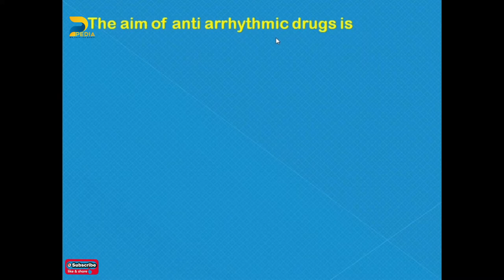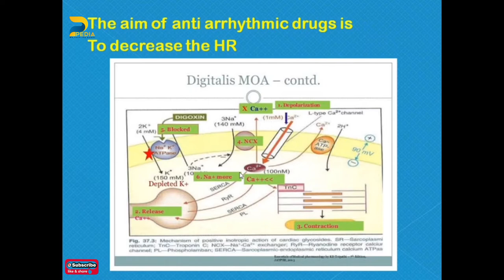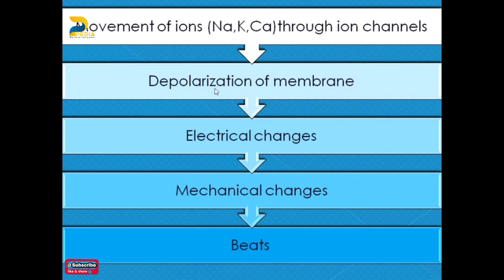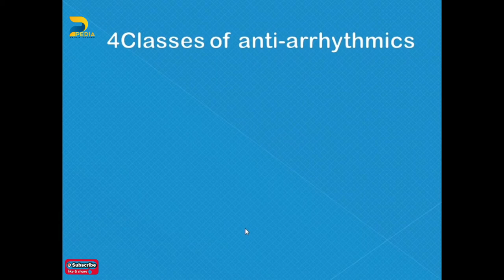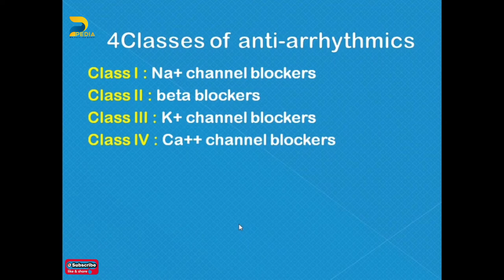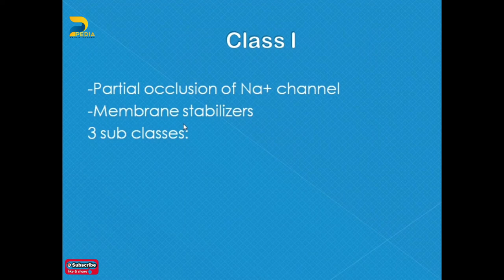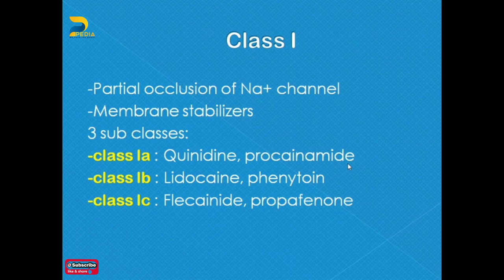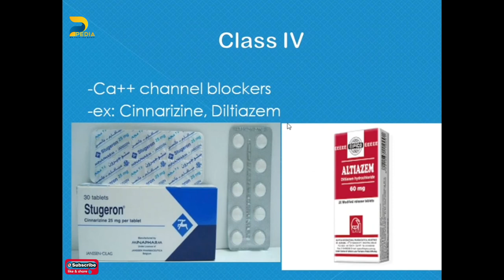Pharmacology 17 - Anti Arrhythmia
An introduction to antiarrhythmics, including a description of the Singh-Vaughan Williams classification system, and a review of the cardiac action potential.

Antiarrhythmics are drugs that are used to treat abnormal rhythms of the heart, such as atrial fibrillation, atrial flutter, ventricular tachycardia, and ventricular fibrillation. In general, antiarrhythmic drugs work by suppressing abnormal impulse formation, suppressing abnormal impulse conduction, or prolonging effective refractory periods. This pharmacology lecture covers topics such as cardiac conduction system: SA node, AV node, bundle of His, bundle branches, purkinje fibers, cardiac action potential, pacemaker cells, conducting cells, contractile cells; mechanisms of arrhythmias, bradycardia, tachycardia, abnormal automaticity, triggered activity, Wolff–Parkinson–White syndrome, atrioventricular nodal reentry tachycardia, Vaughan-Williams classification, class I (A, B, C), class II, class III, class IV antiarrhythmic drugs. Antiarrhythmics mentioned include: Procainamide, Quinidine, Disopyramide, Lidocaine, Mexiletine, Flecainide, Propafenone, Propranolol, Metoprolol, Atenolol, Esmolol, Amiodarone, Dronedarone, Sotalol, Dofetilide, Ibutilide, Verapamil, Diltiazem, Digoxin, Adenosine, and Magnesium Sulfate.
Pharm Pedia Official
برنامج

pharma tips

مهتم بشرح مادة الفارماكولوجي بشكل مبسط جدا ومختلف
This is a brief overview of antiarrhythmic agents, or drugs used to resolve abnormal cardiac rhythms.

I created this presentation with Google Slides.
Image were created or taken from Wikimedia Commons

ADDITIONAL TAGS
Class  IA antiarrhythmic agent
Moderate    sodium  s, which s action potential duration
Quinidine
side effects blocks   hERG  , which results  long QT and can cause torsades de pointes
Procainamide
Less prolongation   QT segment, less TdP
Disopyramide
s   force   contraction    heart
Side effects:  constipation, urinary retention, glaucoma
  IB antiarrhythmic
Mild    sodium  s, which s action potential duration
Lidocaine
Intravenous only
Mexiletine
Can be administered orally
  IC antiarrhythmic
Marked    sodium  s, doesnâ€™t change action potential duration
Flecainide
Possibly produces an   ventricular arrhythmias
Propafenone
Some beta er effects (bradycardia and  cardiac inotropy)
 addition to changing AP duration by changing Na influx,   Is also:
 phase 4 depolarization
 threshold potential
الفيديوالسابع عشر معانا هيكون عن

 Anti Arrhythmia

التصور العام أو النظرة من فوق لأي حاجة بتديها حجمها الحقيقي وفي الفيديو ده هنبص سوا علي مادة التوجية الصيدلي في اول ترم كلية صيدلة عشان نكون مقسمينها كويس في دماغنا قبل ما نذاكر ونعرف نربط الحاجات ببعضها.
هتلاقي في الفيديو ده تقسيم منهج التوجية بشكل عام

botany |  organic chemistry | بوتني | البوتاني | مواد كلية صيدلة صيدله | الكيميا | عضوية | كيميا تحليلية | التحليلية | طرق للمذاكرة| pharmacology | شرح مادة كيميا عضوية | شرح مواد صيدلة | صيدلة المنصورة | اورجانيك
مواد كلية صيدلة | تنسيق كلية صيدلة | analytical chemistry